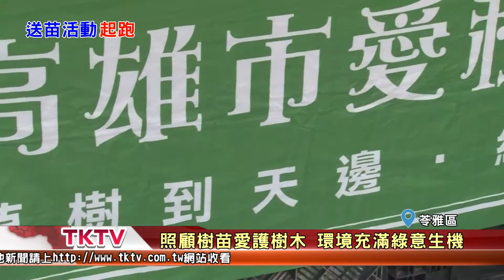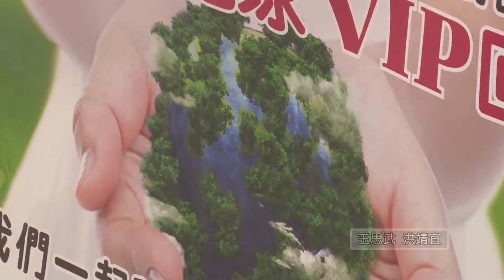1070312【港都新聞】 一人一樹愛地球 贈送樹苗活動起跑